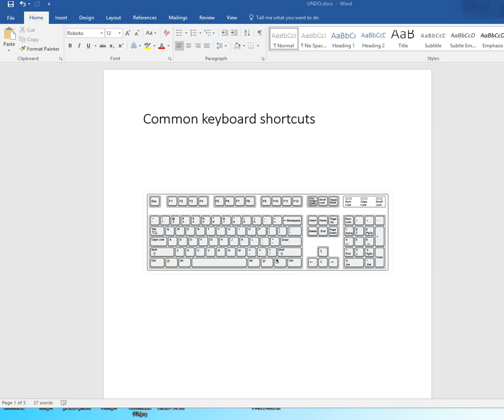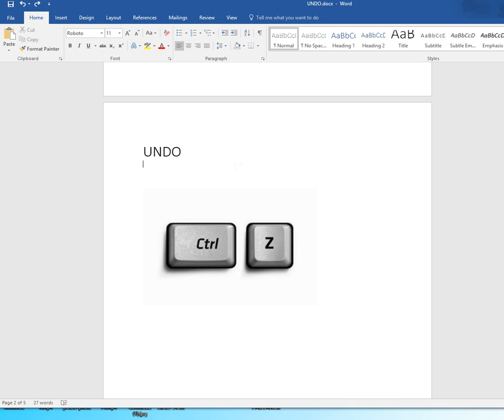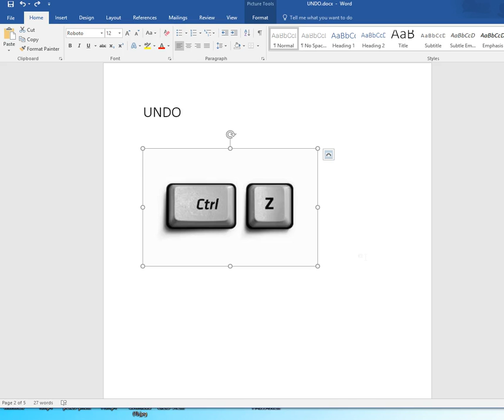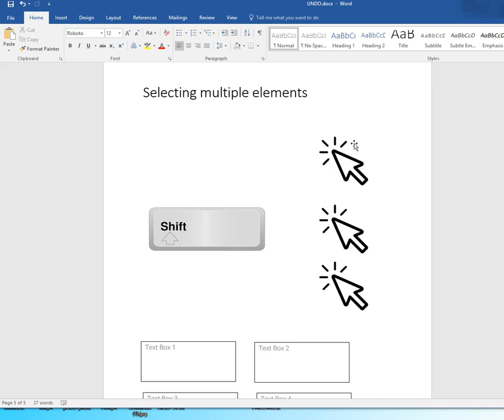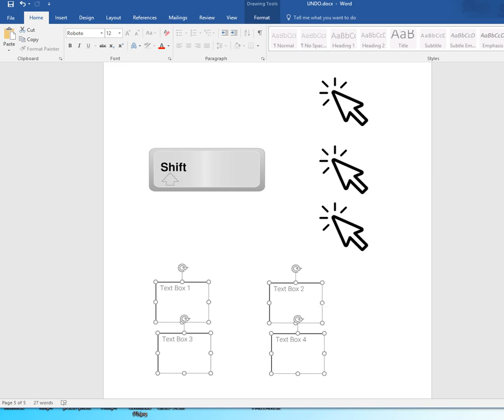Best Microsoft Word keyboard shortcuts tutorial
This tutorial covers the most popular / most common Microsoft Word keyboard shortcuts that you will use on a daily basis. Covering the basics of Word. The best microsoft word keyboard cheats.  Undo / Redo, copy and paste, shift key for multiple selecting and using the arrow keys on your keypad.